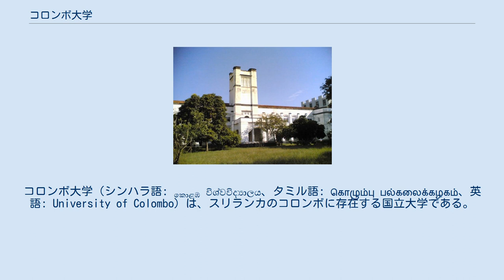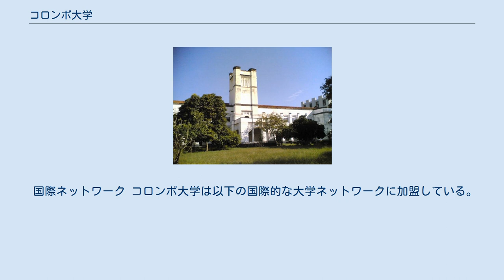コロンボ大学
コロンボ大学（シンハラ語: කොළඹ විශ්වවිද්‍යාලය、タミル語: கொழும்பு பல்கலைக்கழகம்、英語: University of Colombo）は、スリランカのコロンボに存在する国立大学である。
スリランカで最も古い近代高等教育機関であり、スリランカで最大の大学である。
 コロンボ大学は自然科学、社会科学、応用科学、数学、計算機科学、法学といった分野を専門としており、2012年の調査では南アジアの大学ランキングにおいて8位にランクインしている。
 コロンボ大学の前身となったのは1942年に創設されたセイロン大学のコロンボキャンパスであり、セイロン大学はさらに1921年のロンドン大学の通信教育課程として設立されたユニバーシティ・カレッジ・コロンボへと遡ることができる。
さらに追っていくと、その起源は1870年に設立されたスリランカ初の高等教育機関であるセイロン・メディカル・スクールへと辿り着くことになる。
 コロンボ大学はこれまで科学、司法、経済、文学、政治の分野に多くの卒業生を輩出している。
 コロンボ大学は、コロンボの中央シナモン・ガーデンズ地区に50エーカー (200,000 m2)の敷地を構えている。
 国際ネットワーク コロンボ大学は以下の国際的な大学ネットワークに加盟している。
 パートナー協定 以下の大学と協定を結んでいる。